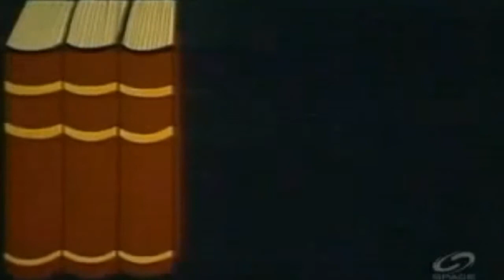[P4A-365 - Being Geek] Bubbles11293 - Pervs, Pedo Bears & Haters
Another in the series of P4A-365 videos to help people rejected from society as geeks, nerds, cutters, etc. --- You're not alone. Oct.12.2012 - Outpouring of grief over cyberbullied B.C. teen's suicide